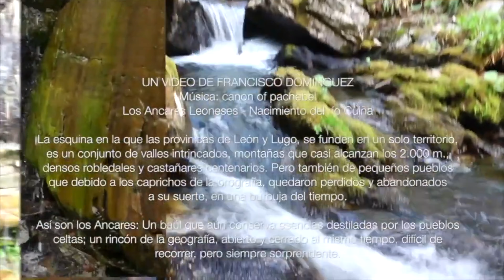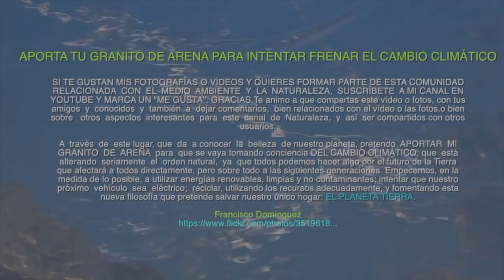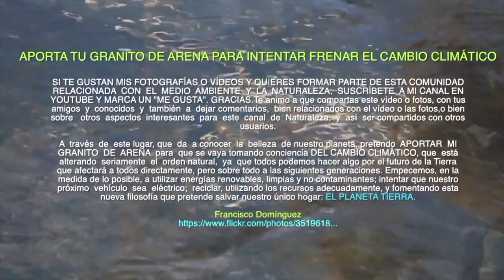PERDIDO EN LOS CONFINES DE LOS ANCARES Nacimiento del río Cuiña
Los Ancares son un territorio sorprendente. En esta ocasión nos dispusimos ir a buscar el nacimiento Del Río Cuiña, el cual nace en la laguna del Cuiña (Pozo Ferreira), para ello atravesamos robledales, abedules, zonas con acebos y tejos hasta llegar a unas cascadas donde no pudimos continuar...deseo te resulte interesante.